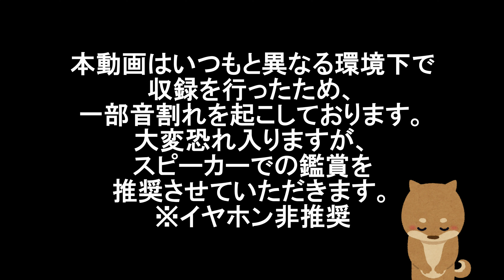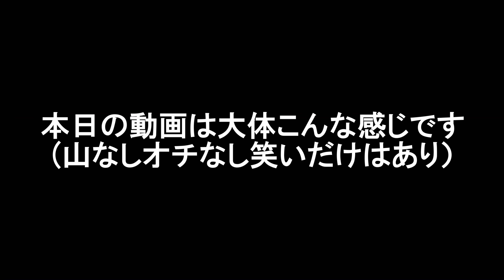【雑談】30歳になったので改めて自己紹介の質問30問答えます～17年来の光の友遂に登場～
遂にあいつがやってきた…！
そしてまさかの後半に続きます！

▼ざっくりタイムスタンプ
01:06 ゲスト紹介
02:14 軽く自己紹介
03:07 ①起きた時にすること
03:42 ②寝る前にすること
05:19 ③おすすめしたいもの・こと
06:47 ④自分が思う弱点
08:48 ⑤無意識にしてしまうこと
09:47 ⑥何フェチ？
11:39 ⑦好きな色は？
13:22 ⑧何オタク？
17:39 ⑨尊敬する人
19:30 ⑩好きな動物
20:01 ⑪好きなアプリ・よくやるアプリ
21:42 ⑫自慢したいこと
22:57 ⑬雑学・豆知識
25:28 ⑭好きなゲーム
29:08 ⑮好きな曲は？

※本編のテロップの番号振りを間違えまくっております。正しくは上記の通りです。

oﾟo｡oﾟo｡oﾟo｡oﾟo｡oﾟoﾟo｡oﾟo｡oﾟo ﾟo｡oﾟ
現在かたふちまこの朗読堂では
登録者数1000人を目標としております！
私の心が元気になります。
oﾟo｡oﾟo｡oﾟo｡oﾟo｡oﾟoﾟo｡oﾟo｡oﾟo ﾟo｡oﾟ